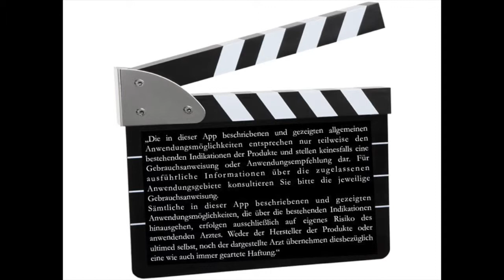Princess App 13.1 kurz Schläfe, Wange Beck neu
Princess App , Filler Expert, Hyaluronic Acid, Hyaluronsäure, Botox, Lippen aufstpritzen, Liquid Facelift